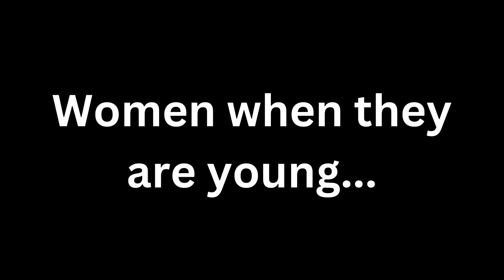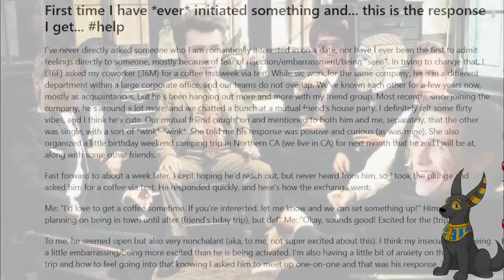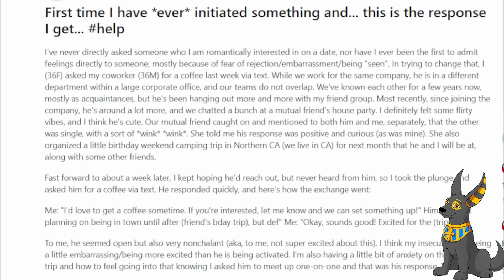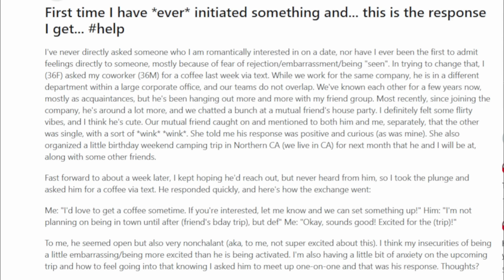"The Pain Cuts Deep" | 50 yo Woman Is DEVASTATED By The Consequences Of Her Own Actions